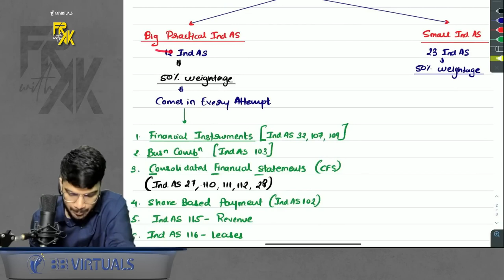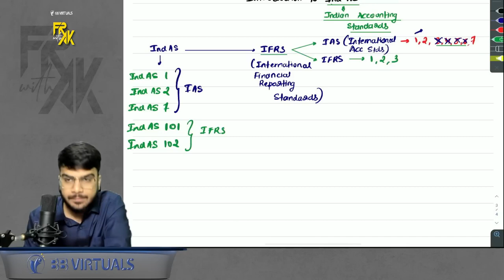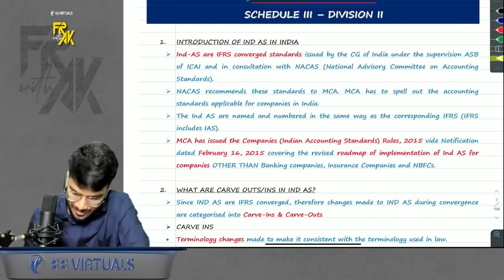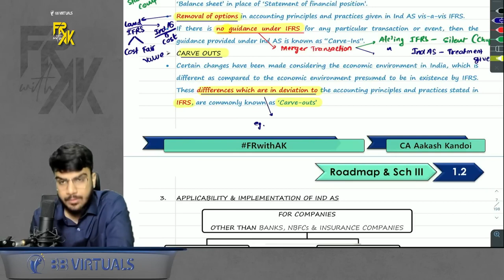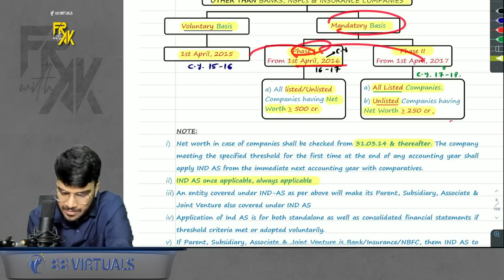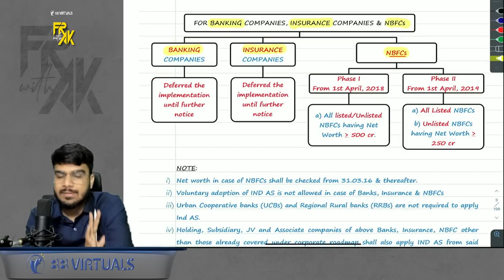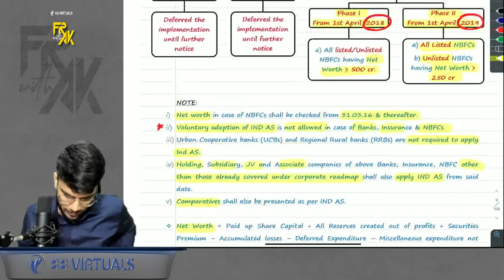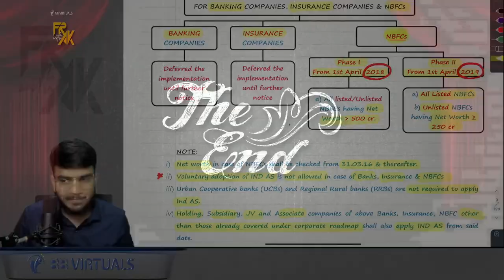CA Final FR | Regular Full Course | Day 1 | Introduction to IND AS | CA Aakash Kandoi